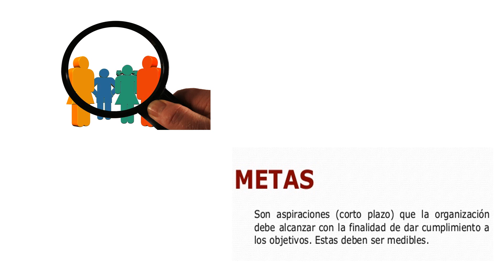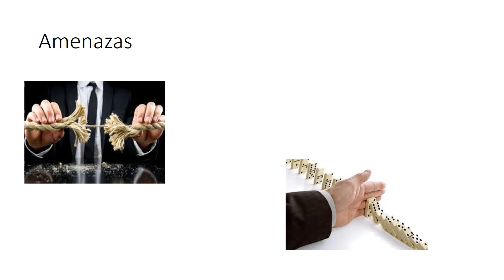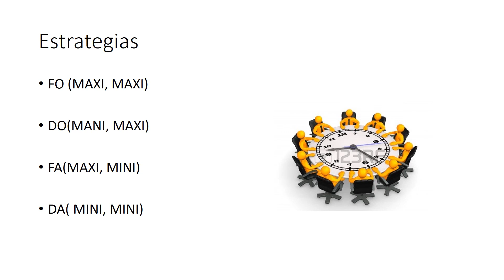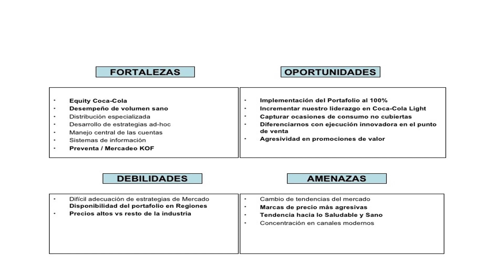Analisis FODA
Berenis y Maria